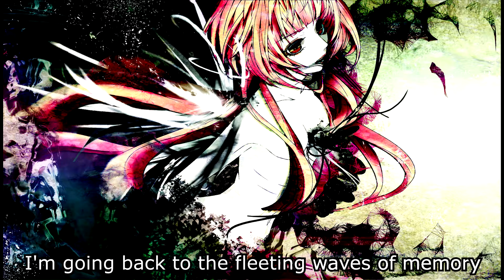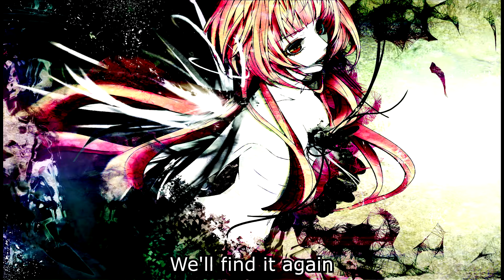【Gosaro-P】An Ideal World Where All 100 Million People Commit Suicide【English Sub】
My last video of 2020 :) this was a pain to translate, but i really like this song so i really wanted it made

Japanese Lyrics:

儚く記憶の波へ
失った誓いに帰る
傾く時計塔
光が逃げる

誰にも見えない
孤独の町
崩れる会話
仇すのカギ

嗚呼、ひどく濁った空に
食えていたか細い日々よ

君の右手
消え去る熱

誰にも見えない
孤独の町
一人で握るの
空想の日

遠くの微笑と
失ったもの
大丈夫だよ
また見つけるの

Romaji Lyrics:

Hakanaku kioku no nami e
Ushinatta chikai ni kaeru
Katamuku tokeito
Hikari ga nigeru

Dare ni mo mienai
Kodoku no machi
Kuzureru kaiwa
Adasu no kagi

Ah, hidoku nigotta sora ni
Kueteita ka hosoi hibiyo

Kimi no migite
Kie saru netsu

Kodoku no machi
Hitori de nigiruno
Kuusou no hi

Touku no bishou to
Ushinatta mono
Daijoubudayo
Mata mitsukeruno

English Lyrics:

I'm going back to the fleeting waves of memory
with my lost vows
The clock tower leans forward
and the light escapes

I don't see anyone
In this city of solitude,
As conversation collapses
I have the key to revenge

Ah、In the terrible, polluted sky
There were days when I could barely eat

Your right hand
is vanishing

I'm living alone holding on
to the days I dreamt of

With a distant smile
We look at what we lost
It'll be okay
We'll find it again